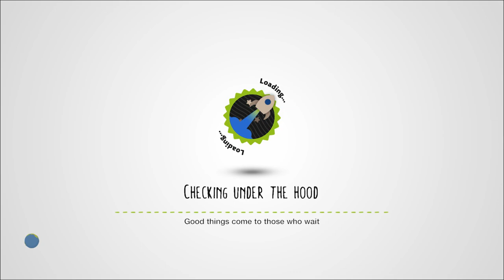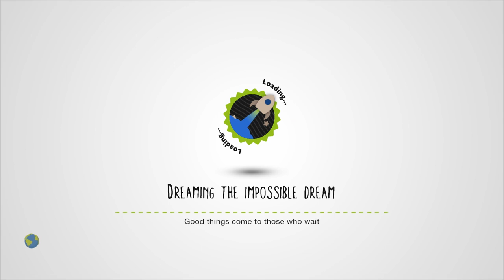LBP CLFL Amendment #1: I Didn't Know The Statistics Page Had A "Read More" Option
Did you know that if you highlight the "Statistics" window, you can press X to access oodles of interesting information? 'Cause I sure as heck didn't! So, here's me going through every level I've documented so far to show you those delicious statistics you missed out on the first time!